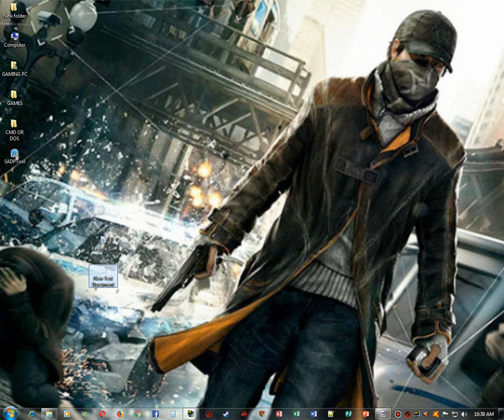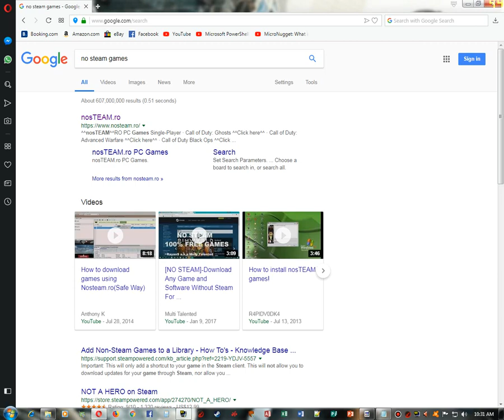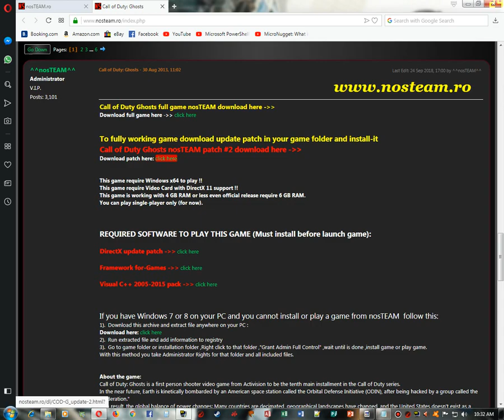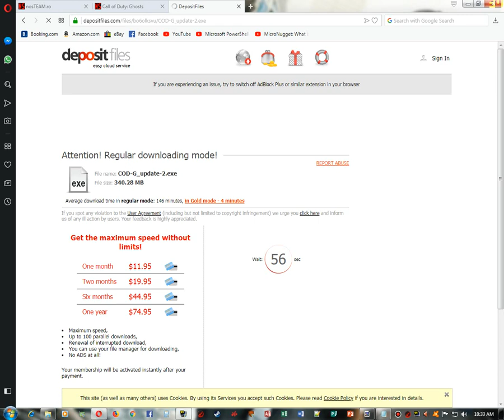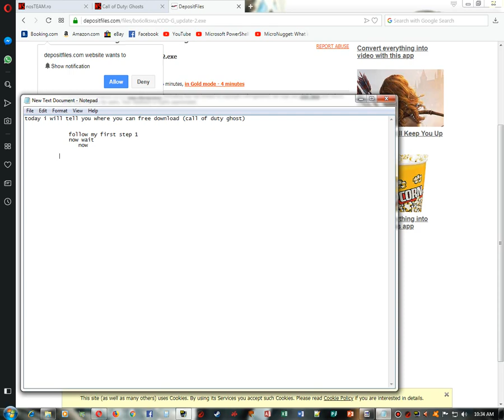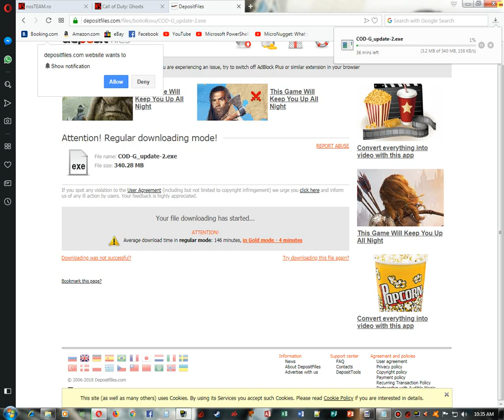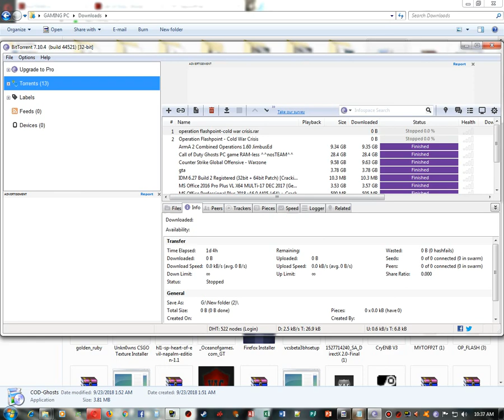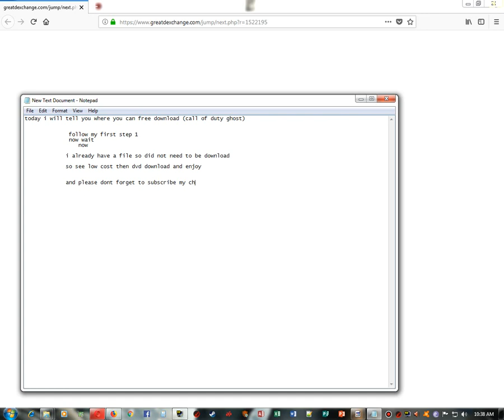How to download Call of Duty ghost DVD nosteam for free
How to download Call of Duty ghost DVD nosteam for free FULL EASY 100 % WORK CORRECTLY Guaranty THE LINK IS GIVEN BELOW